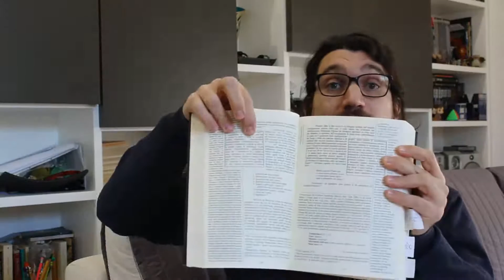Un libro in poche parole: "Casa di Foglie"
Questo libro è un'esperienza di vita prima che una lettura. Entrare in questo testo richiede fatica, impegno (come richiede il genere ergodico) e la certezza che potremmo arrivare a perderci e forse anche a odiarlo! Oggi potrei scherzare meno del solito, ma sempre Justforfun!

"Casa di foglie"
di Mark Z. Danielewski  (Autore), Sara Reggiani (Traduttore), Leonardo Taiuti (Traduttore)
edizione 66th22nd